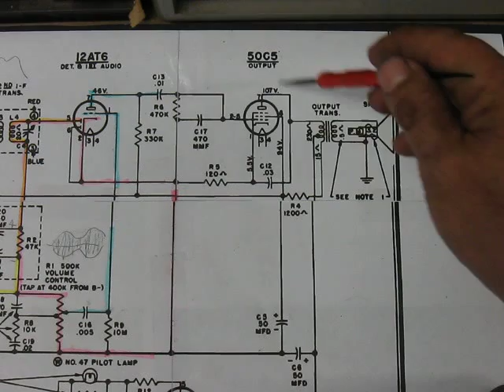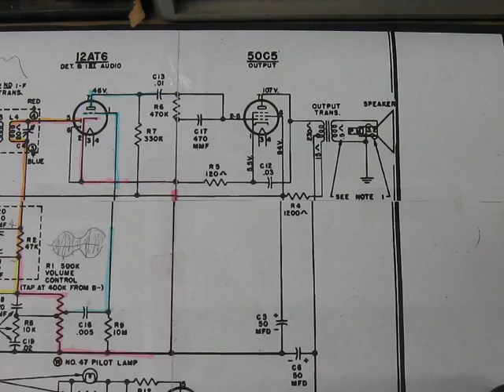Radio Theory Part 4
This is part 4 of radio theory, the final audio amp.